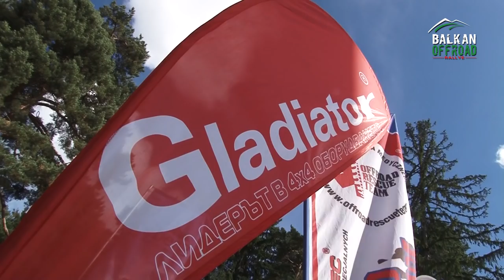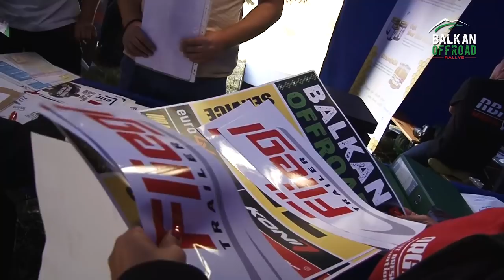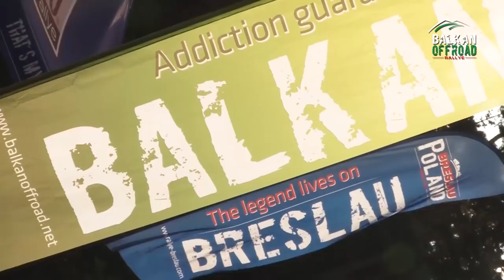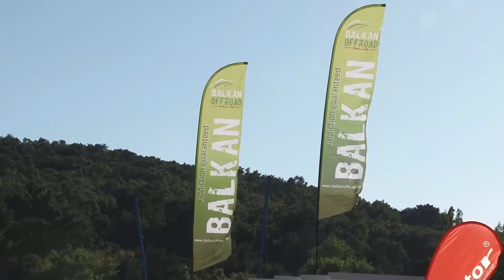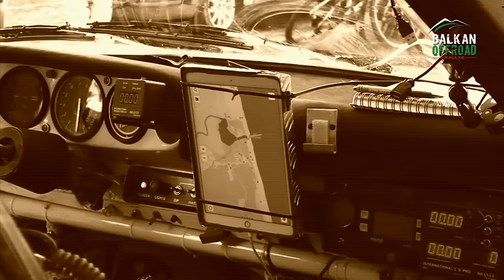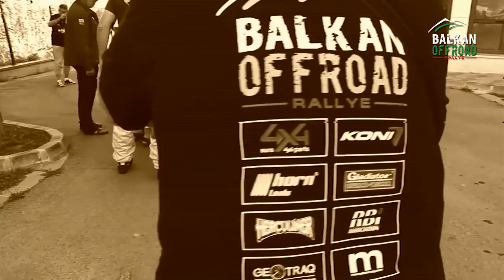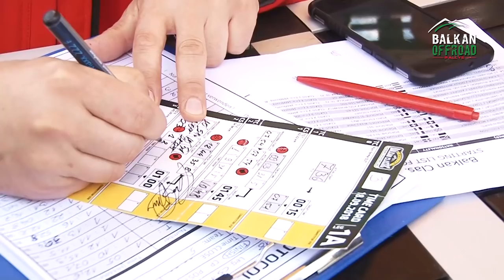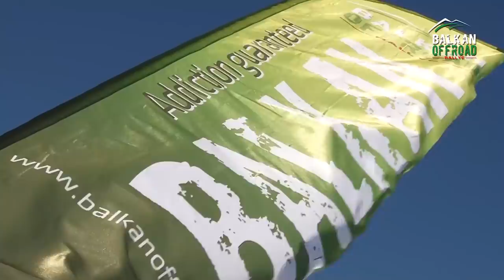BALKAN Off-road Rallye 2018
Relive the emotions of the Balkan Offroad Rallye 2018!
Watch the video report of this year's rally starting from the high mountains at the ski resort in Borovets, driving over 2500km of tracks through the most beautiful off-road terrain in Bulgaria, to the finish at the sandy Black Sea cost!

Sit back, relax and enjoy this 30 minute video report prepared by the Russian off-road cinematographer Sergey Belostotskiy from Ex-Road media.
Watch the action of the speedy Cross-country tracks and the adventure trophy routes of the Balkan Extreme.